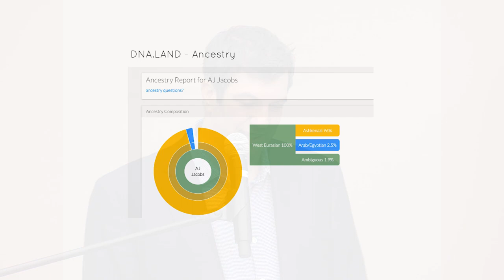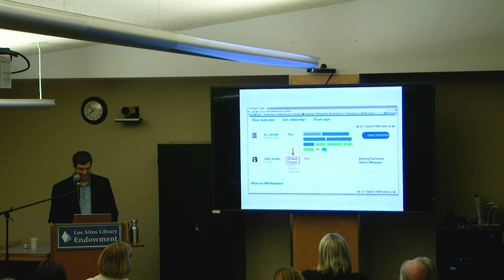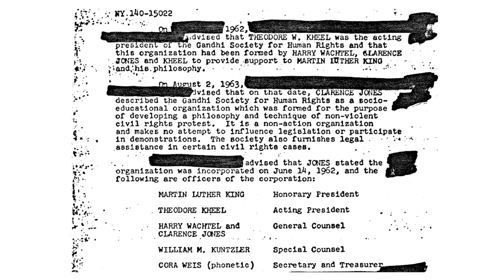2019 Silicon Valley Reads Kick-Off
New York Times four-time best-selling author, A.J. Jacobs, participates in a presentation and Q&A session regarding his book It's All Relative to kick-off the 2019 Silicon Valley Reads event.